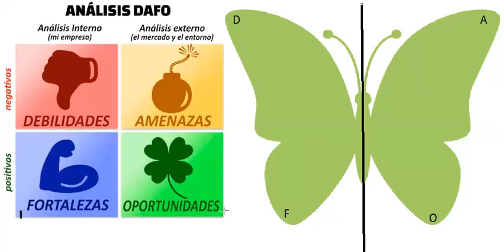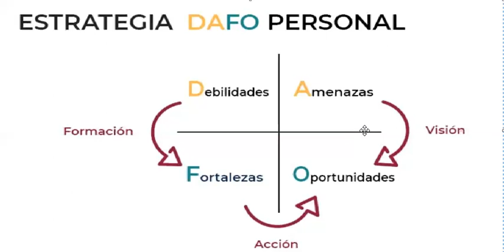HACEMOS UN ANÁLISIS DAFO? (MULTINIVEL)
La mejor forma de mejorar es analizar lo que haces bien para explotarlo, lo que tienes que mejorar para formarte, y también mirar hacia afuera, que oportunidades y amenazas hay que aprovechar o tener en cuenta?
te invito a analizar y analizarte a fondo!